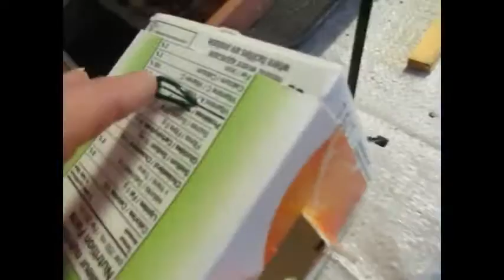Mangeoire d'oiseaux en carton partie-01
Sur des petits bouts de la musique libre de droits d'auteur je vous montre comment fabriquer des mangeoires d'oiseaux. Avec un contenant en carton de 2 litres (lait ou jus) je vous explique trois modèles différents faciles à fabriquer. Dans cette première de 2 parties, la première mangeoire est peinte à l'acrylique avec un verni extérieur. Le toit est fabriqué avec 2 carrés en plastique, la perche passe dans la base des 2 épaisseur de carton. La deuxième mangeoire, j'ai placé un plastique auto-collant (genre tapisserie) sur la boîte avant le découpage, la perche est retenue en dessous par 2 tiges en plastique (tie-wrap). Le toit est fabriqué avec une assiette en styromousse collé. Pour le troisième modèle, je vous explique plus en détail les étapes de fabrication. La suite de cette dernière mangeoire est présentée dans la partie deux: «Troisième modèle en carton» Merci et à bientôt!